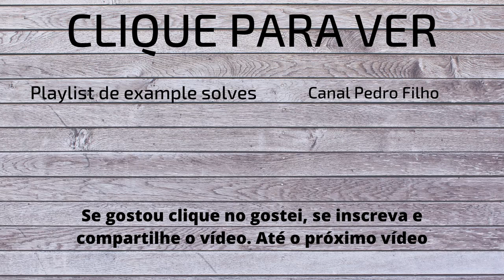Example Solves de 3x3 (Fridrich)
Hoje vou fazer examle solves do 3x3 resolvendo pelo método Fridrich.

Embaralhamentos:
D' F2 L2 U' L2 U B2 D' B2 L2 U B' L D2 R' B U2 B2 D F' R
U2 F' L R2 B2 U' B2 U2 L2 D' B2 U F2 U B' L U R2 F2 U' F
D2 F D R2 F' B2 R' B U' F2 R2 B U2 L2 D2 L2 D2 F2 L2 F
B L U' B2 L2 F2 L2 U2 B2 R2 F2 L2 B D2 R U' L F D' R
F D2 R' F2 D2 B2 R D2 R2 F2 R D L F2 U' B D R' B